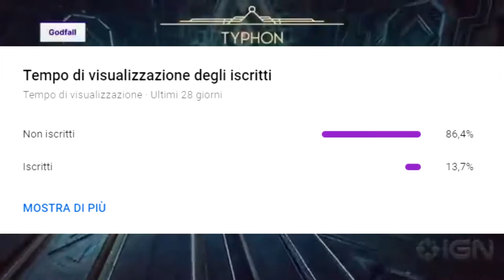Godfall - Nuovi dettagli succosi sui valorplate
VIDEO OUTPUT
Giovedì: 10:00
Domenica: 10:00

LIVE STREAMING
Lunedì: 14:00-16:00
Martedì: 14:00 - 16:00
Giovedì: 14:00 - 16:00
Venerdì: 21:00 - 23:00
(Gli orari delle live possono variare)

NOME CANALE: Mr. Miguardi Italia Community

FOLLOWED GAME
- Hunt: Showdown
- Monster Hunter World
- Cyberpunk 2077
- Diablo IV
- Anthem